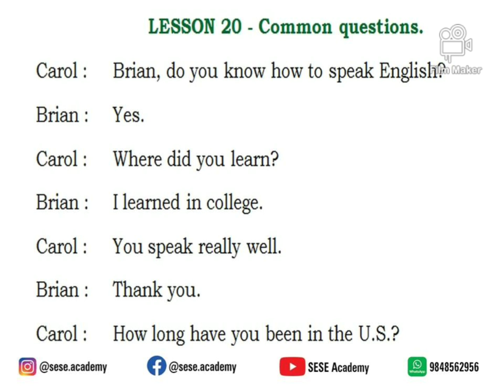Comman Questions - 20 (99 Everyday English Conversations - Situational English)